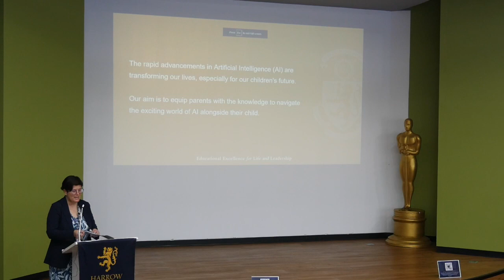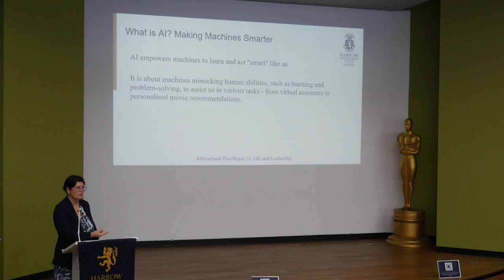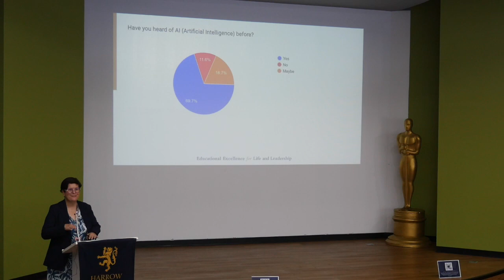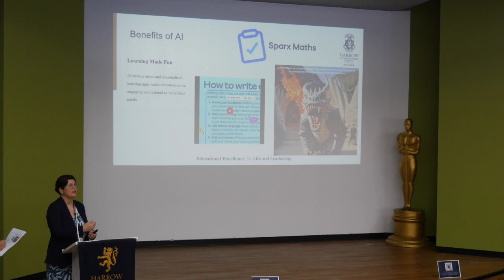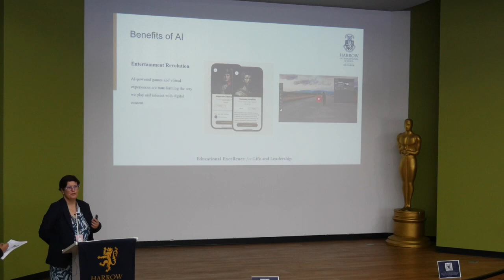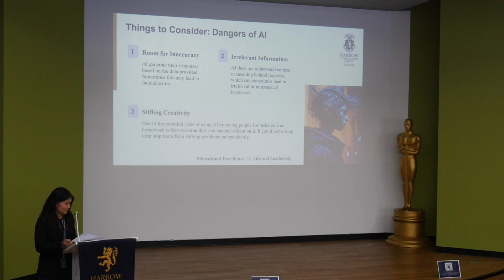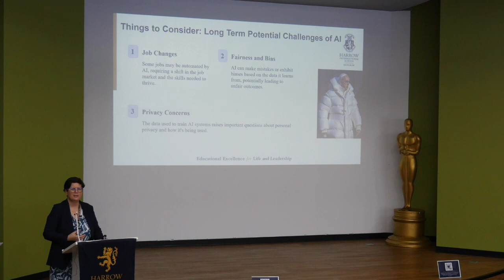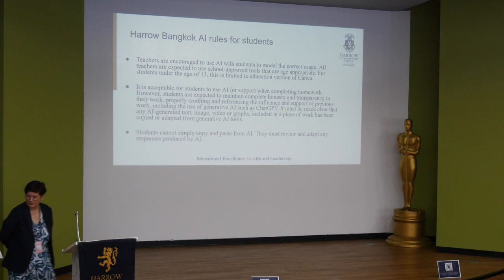AI for Parents 15 May 2024